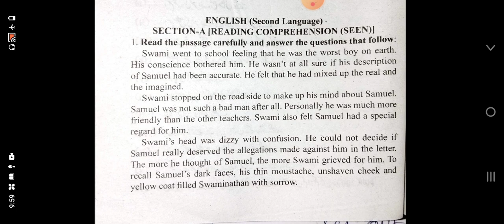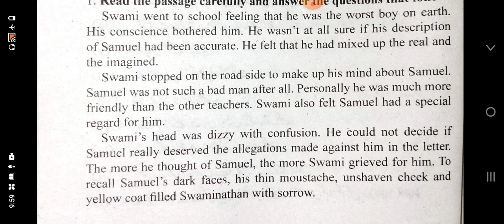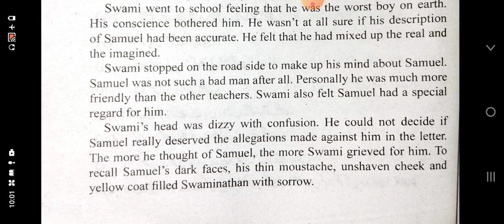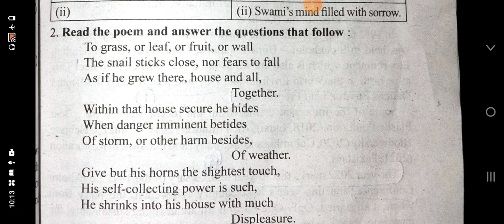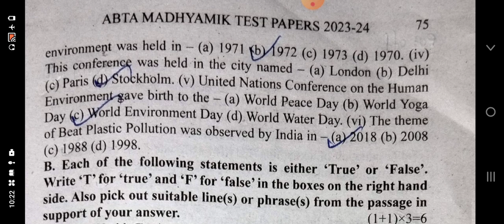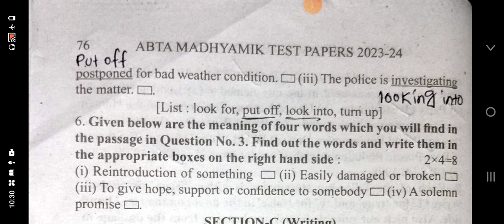Abta test paper 2024 ||class 10 || 2nd model set|| 72 page solve english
Class 10
2Nd model set
72 page solve english